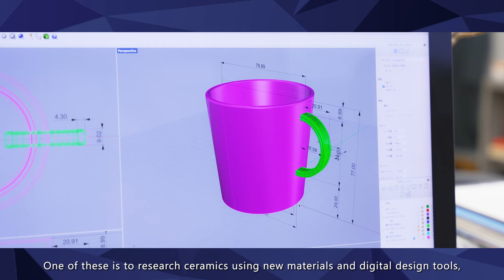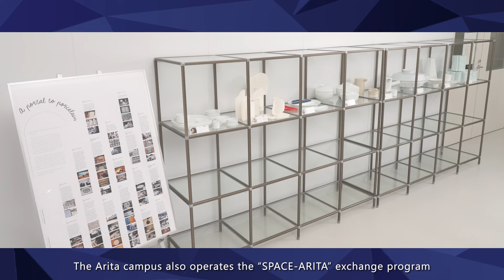Interview video - Etsuko Miki,Faculty of Art and Regional Design(Saga Seeds Musubime)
Profile of Saga University Reseachers - Saga Seeds Musubime.
An interview video of Etsuko Miki,Associate Professor,Faculty of Art and Regional Design.
[Exploring the possibilities of ceramics in new styles while passing down the techniques of Arita-yaki]